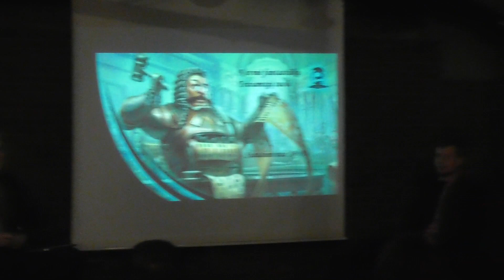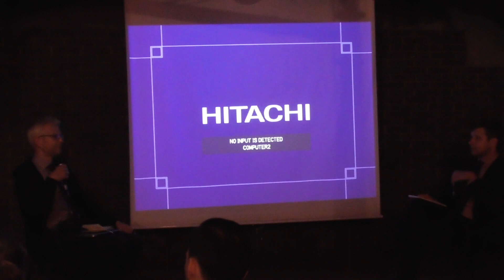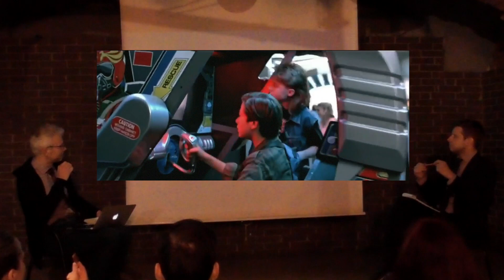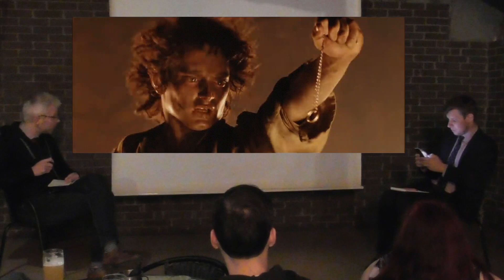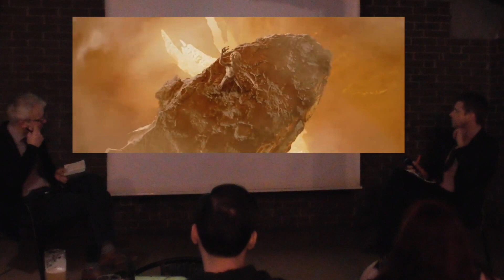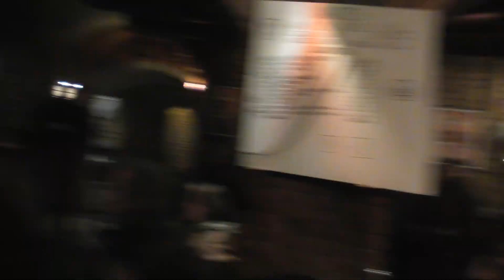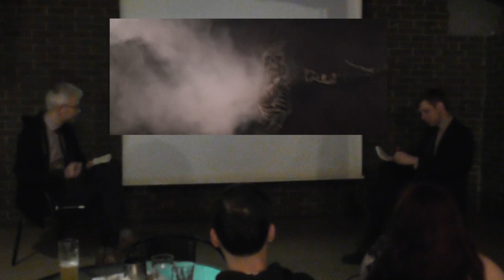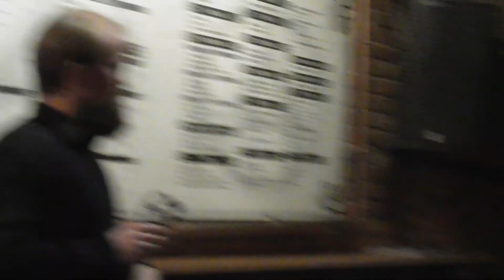Kavinė fantastiška teisiamųjų suole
Didvyriai, žinoma, yra didvyriai, o piktadariai, savaime suprantama, yra piktadariai. Tiesa? Tik ne Lietuvos įstatymų akyse!
Pagal įstatymą, nukirsti drakonui galvą – tai žiaurus elgesys su gyvūnu, paversti didvyrį varle – tai būtinoji savigyna, o jei benzopjūklu dorojate zombius, tai niekinate palaikus. Ir nedrįskite bučiuoti miegančiosios gražuolės, nebent turite jos išankstinį sutikimą, ir dar dusyk patikrinkite, ar ji pilnametė.
Šiuos ir kitus kultinių fantastinių kūrinių momentus nagrinės du rašytojai-fantastai ir tuo pat metu profesionalūs teisininkai Justinas Žilinskas ir Lukas Ramonas. Teismo procesą administruos Andrius Jautakis.